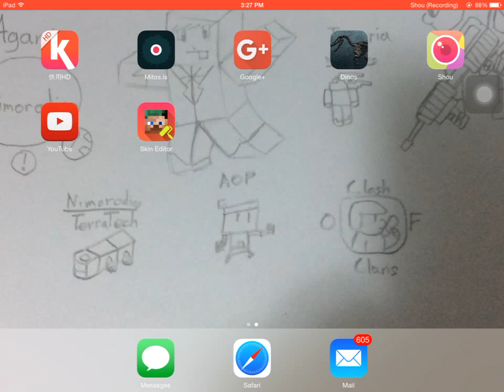CPOP 3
The first battle royal of our season CPOP,HOPE YOU ENJOY GUYS,